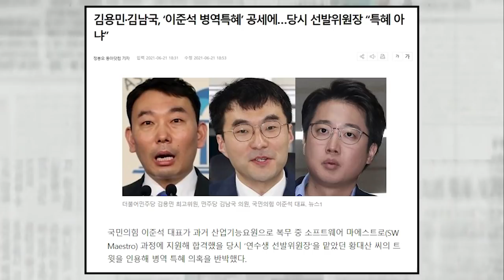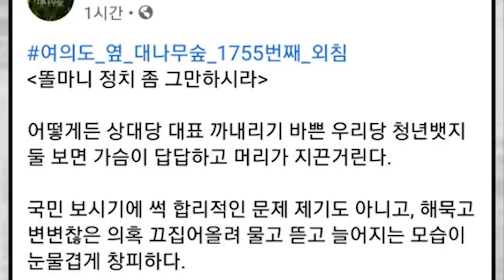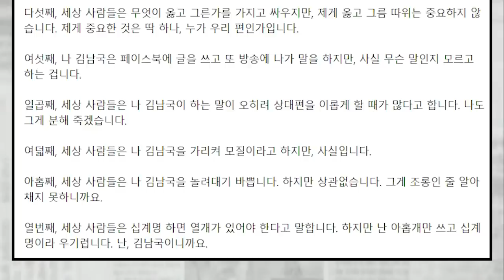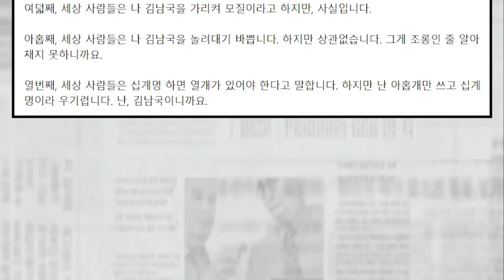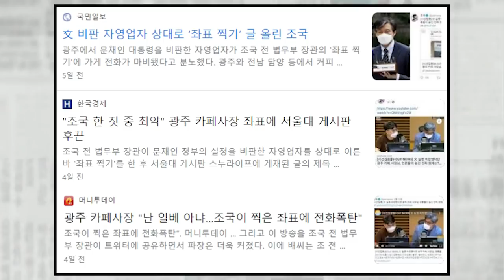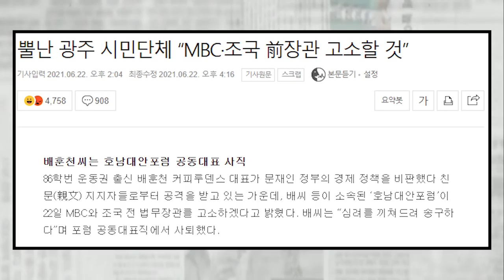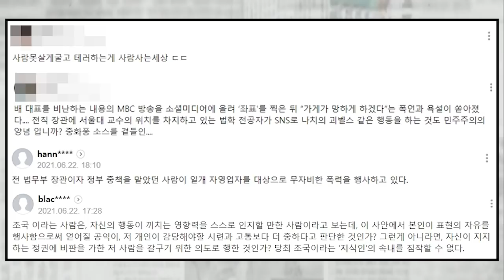김용민 김남국 역풍..똘마니 정치 그만하라 저격.. 조국도 좌표찍기 역풍